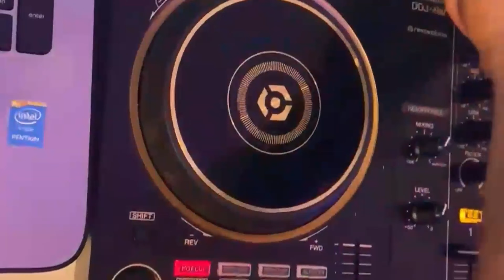Christmas Eve Midnight Special- Secret Santa Gift Opening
Check our yourube family